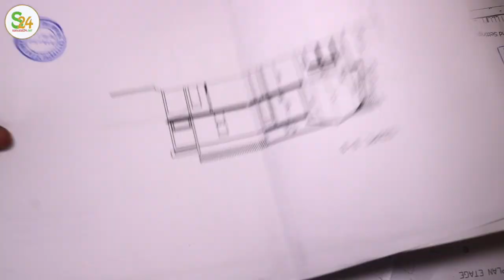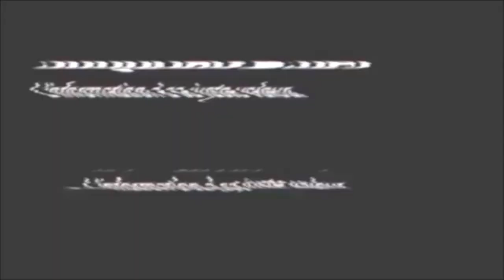"Jour bimay ndieuké guissanté ak Djiné Mou khamal ma lou bari" l'histoire de Serigne Abdoulaye Faye